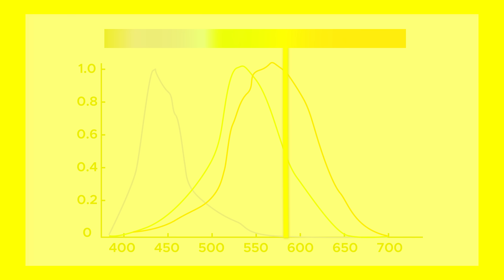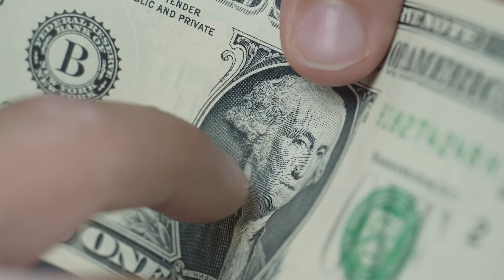Zooming into Everyday Objects Close-Up (1000x Macro Camera test)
Hello everyone, how closely can we look at an object and how much detail can we see?
In this video, I use "Laowa Venus 24MM F/14 2x Macro Probe Lens", "Laowa Venus 100MM F/2.8 2x Ultra Macro Lens" and finally "Cainda Digital Microscope" which is a microscope camera.

My name is Ruhi Çenet. I am an independent documentary filmmaker. I go to unique places that are not known to many and discover them with a different approach.
My motto is "Curiosity is the best guide". I'm here to not give answers but to ask right questions. Join me to learn something different...